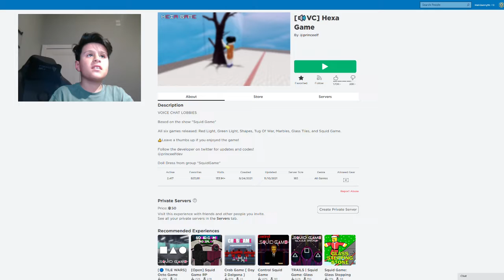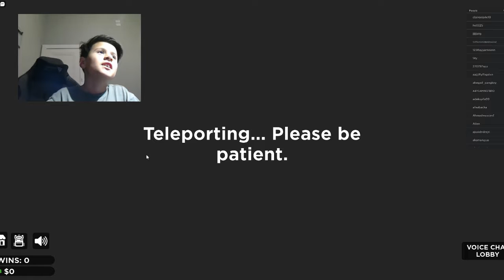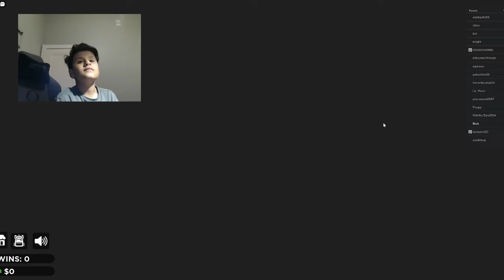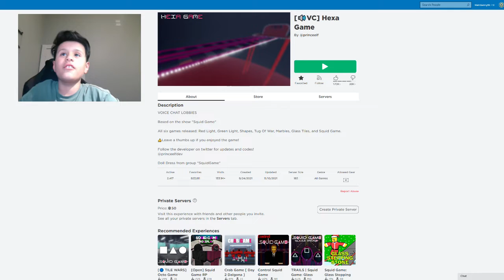ROBLOX SQUID GAME